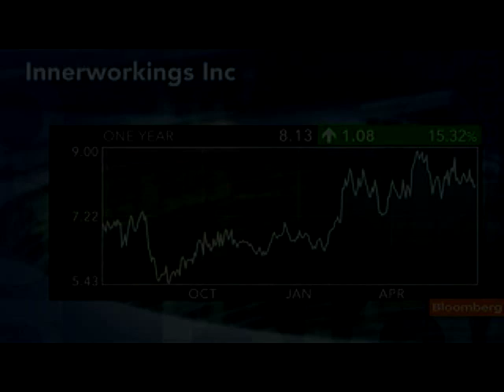Belcher Says InnerWorkings Competes Against `Status Quo'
June 28 (Bloomberg) -- Eric Belcher, chief executive officer of InnerWorkings Inc. talks about his company's business model of sourcing printed material for corporations.
     Belcher also discusses the company's international growth prospects. He speaks with Carol Massar and Matt Miller on Bloomberg Television's "Street Smart." (Source: Bloomberg)